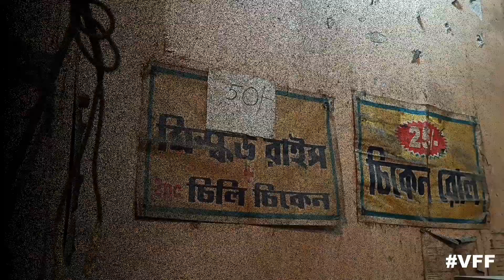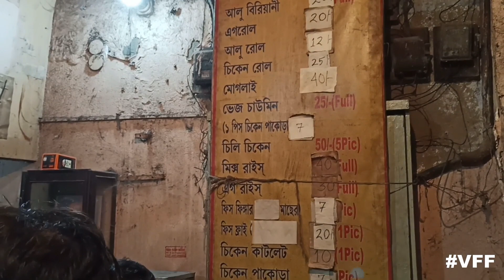Cheapest Biriyani in Kolkata || Chicken Cutlet || Fish Finger || Chicken Pakora and many more 😱😱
NANDALAL

21, Sarsuna Main Road,Sation Sen Pally, Paschim Barisha,